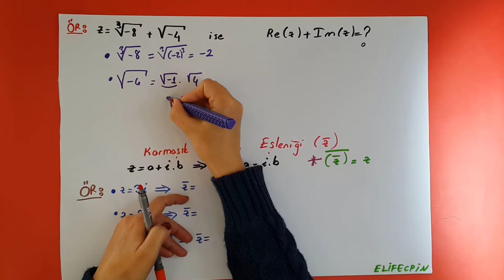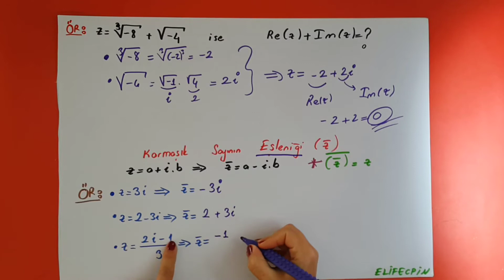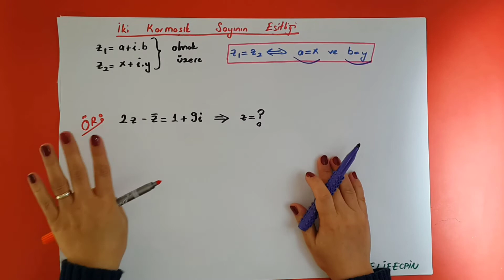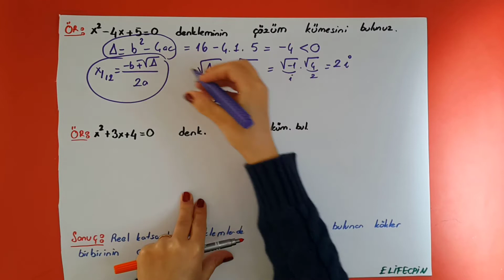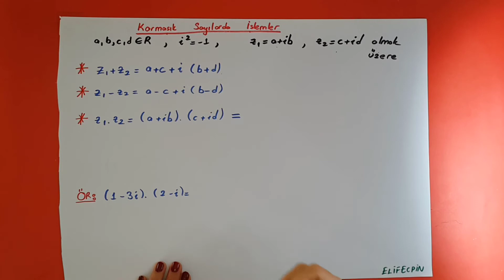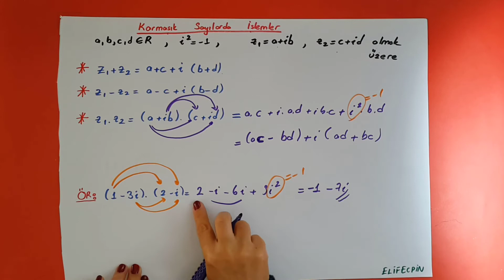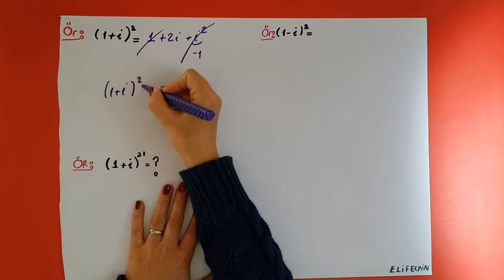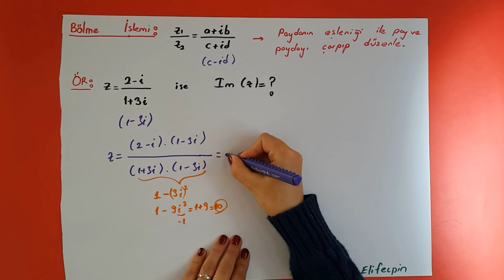KARMAŞIK SAYILAR #2, TANIMI, 2. DERECEDEN DENKLEMLER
Bu video da 2. dereceden denklemler konusunun alt başlığı olarak karmaşık sayılar kümesini, bir karmaşık sayının eşleniğini, iki karmaşık sayının eşitliğini, reel katsayılı denklemlerde diskiriminant sıfırdan küçük ise köklerin birbirinin eşleniği olduğunu, karmaşık sayılarda işlemleri ( toplama, çıkarma, çarpma ve bölme) anlatıyorum. Örneklerle pekiştiriyorum. İyi çalışmalar. Başarılar

Merhaba ben kitap okumayı yaşam biçimi haline getirmeye çalışan hatta kitap okuyarak nefes alabildiğini düşünen bir matematik öğretmeniyim.
Kanalımda okuyup beğendiğim kitaplar hakkındaki düşüncelerimi, sevdiğim hikayeleri, öğrencilerime faydalı olacağını düşündüğüm önerilerimi ve matematik ders videoları paylaşıyorum.
Eğitim-öğretimin herkesin hakkı olduğu bilinciyle bildiklerimi, öğrendiklerimi sizlerle paylaşmak istiyorum.
Yeterli olanaklara sahip olmayan ya da şansızlıklar yaşayıp matematiğin ucunu kaçırmış olanlara yardımcı olabilir ümidiyle matematik ders videoları hazırlıyorum umarım amacına hizmet eder ve
ihtiyacı olan, öğrenmek isteyen herkese ulaşır.

instagram hesabım: elifecpin